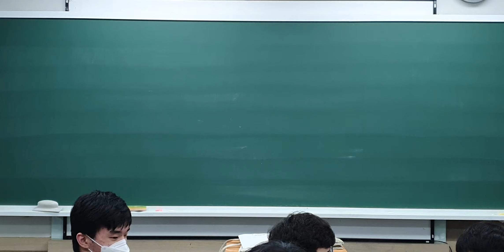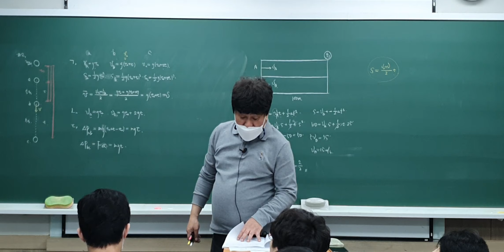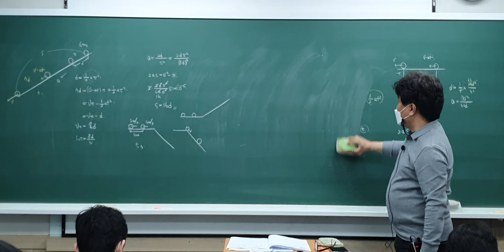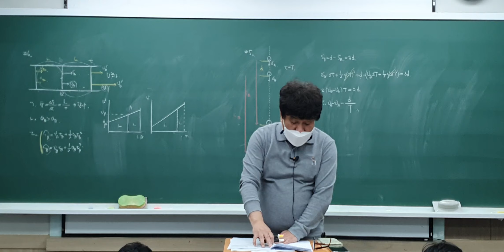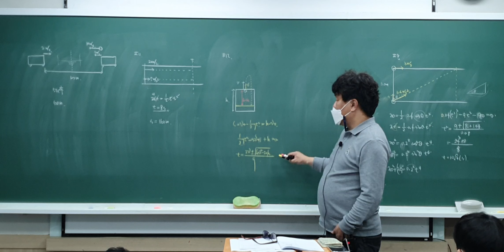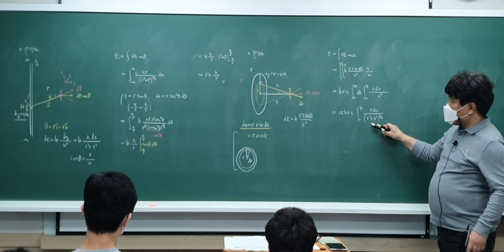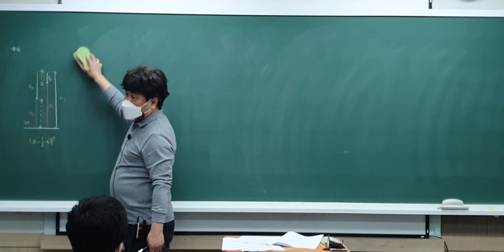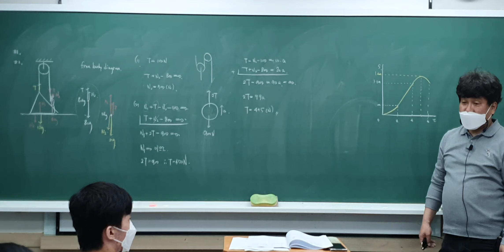2023년 3월 26일